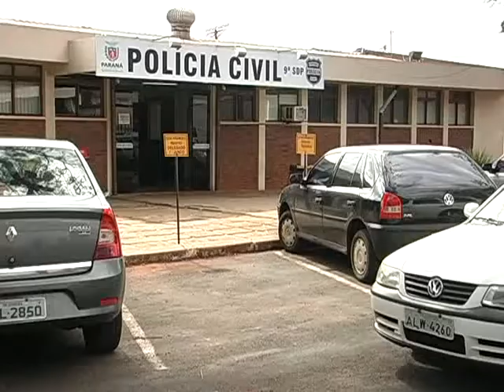TRÊS PESSOAS SÃO BALEADAS EM SAÍDA DE BOATE EM MARINGÁ